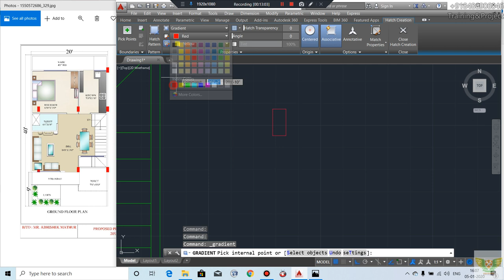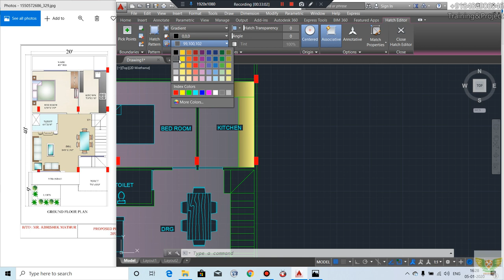AutoCAD Civil Tutorial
In This Tutorial We'll discuss on Floor  Plan Design for Civil Engineering
New Tutorial in Civil Engineering
For Training and Project
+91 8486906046